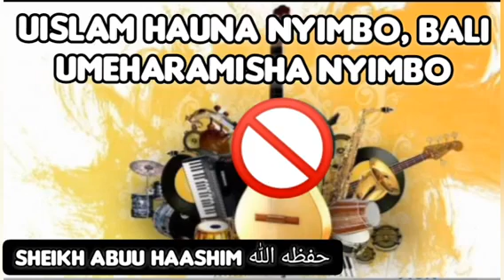UISLAAM HAUNA NYIMBO, BALI UMEHARAMISHA NYIMBO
SHEIKH ABUU HAASHIM حفظه الله تعالى.